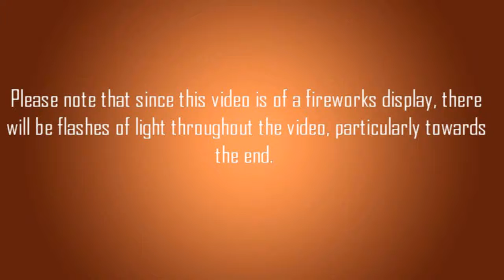2017 Mendon Carnival Fireworks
The fireworks display at the 2017 Mendon Carnival.